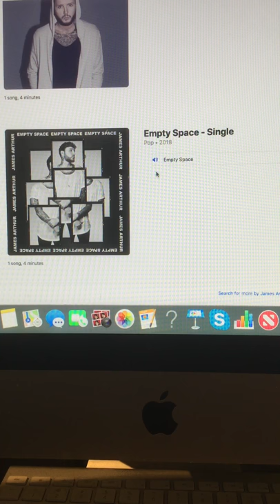Top 10 Countdown at Number 1